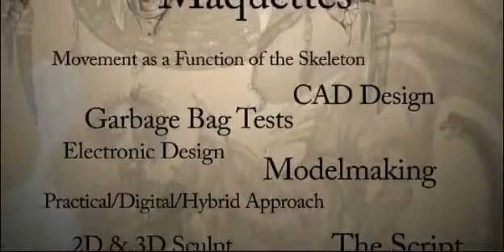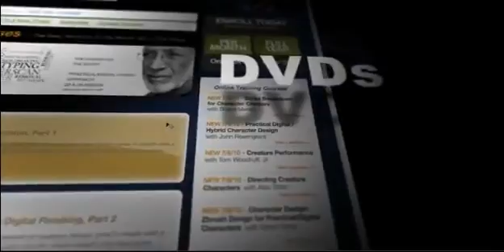Stan Winston School Of Character Arts Trailer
Four decades, four Academy Awards and hundreds of characters, Stan Winston and his legion of artists created film icons that terrify, entertain... and inspire. When the art and technology existed, they mastered it... when it didn't, they invented it. From concept to creation, Stan Winston laid the foundation for the techniques that drive an entire industry.

Now, you hold the key to the Master's Workshop.

Wherever you are, whatever your current level of ability, the Stan Winston School of Character Arts offers a curriculum of unparalleled depth, covering the entire spectrum of character arts, from practical to digital.

Create your own curriculum with:

    * Hands-on Workshops in association with our World-Renowned Partners.
    * Streaming Video Tutorials.
    * DVD Lessons.